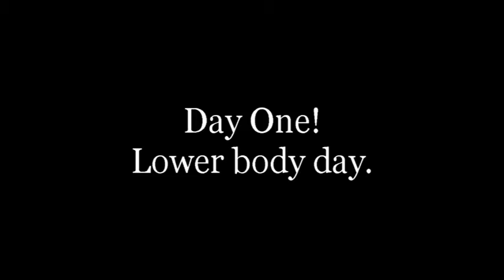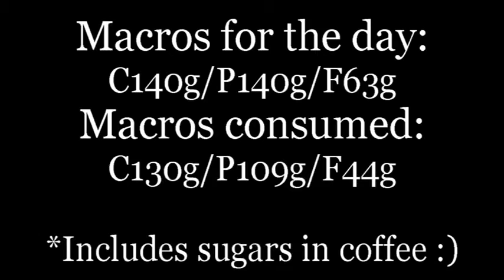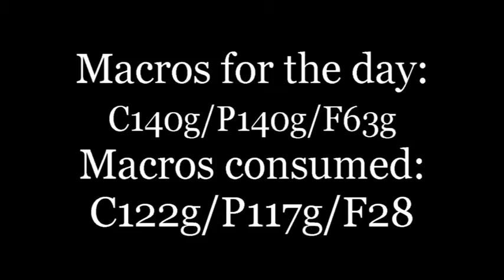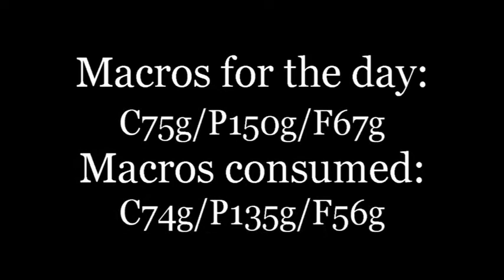Cutting Week One!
Hey guys, here is an inside look into week one of my new training program and macro plan, with Chris Knott. I've been having a lot of fun on my fitness journey so far and thought this would be a fun way to challenge myself before the holidays. It's not about depriving myself of food or that I am not happy with how I look, but a way to focus, learn control, and see what my body is capable of. This week was trial and error, so please don't follow my food plan or anything like that. If you can take away meal ideas and snacks, then that is awesome, but make sure you speak to your own personal trainer or nutritionist before cutting/bulk. Every body is different! :) Please let me know if you like this style of video/what you would like to see more of. Have an awesome day!
Lucy xx

Deals and Codes!

Song 2:
Track Info:
• Title: Down The Drain
• Artist: Everet Almond
• Genre: Rock
• Mood: Bright
• Length: 1:40